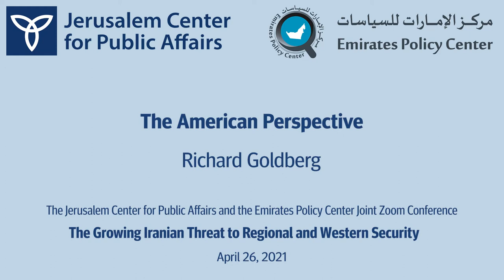Richard Goldberg - The American Perspective on the Iranian Threat to Regional and Western Security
Richard Goldberg - Senior Advisor, Foundation for Defense of Democracies; former Director for Countering Iranian Weapons of Mass Destruction at the U.S. National Security Council

The Growing Iranian Threat to Regional and Western Security

The Jerusalem Center for Public Affairs and the Emirates Policy Center joint Zoom Conference, Monday, April 26, 2021

Opening Remarks:

Amb. Dore Gold - President, Jerusalem Center for Public Affairs
Contending with Weapons of Mass Destruction:
From Saddam Hussein to Khamenei
Dr. Ebtesam al-Ketbi - President, Emirates Policy Center
Solving the Iran Impasse, A Perspective from the UAE

Session 1:
Dealing with Iran's Nuclear Challenge and the Continued Development of Iranian Missiles

Dr. Olli Heinonen - former Deputy Director of the IAEA
Is Returning to the JCPOA Possible? What Should Be Done to Prevent Iran from Having a Military Nuclear Capability?
Brig.-Gen. (res.) Yossi Kuperwasser - Jerusalem Center for Public Affairs
Is Israeli and American Disagreement Inevitable?
The American Perspective

Session 2:
Iran's Regional and Domestic Challenges and its Malign Activities across the Middle East and North Africa

Djavad Khadem - former Iranian minister
The View from Tehran - Internal Tensions Leading to the Elections, against the Background of Nuclear Negotiations
Lt.-Col. (ret.) Michael Segall - Jerusalem Center for Public Affairs
The Role of Iran's Presidential Elections and Regional Threats - an Israeli Perspective

Session 3:
Emerging Naval Struggle in the Middle East (Red Sea, Mediterranean Sea, Arabian Gulf and the Indian Ocean)

Admiral (res.) Yedidya Ya'ari - former Commander of the Israeli Navy and former CEO of Rafael Advanced Defense Systems
The Emerging Naval Struggle in the Middle East